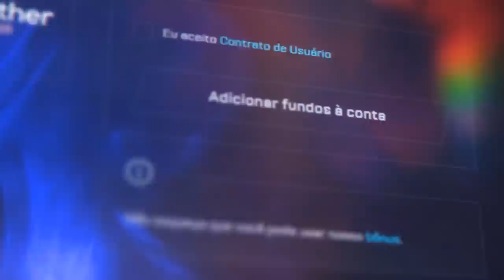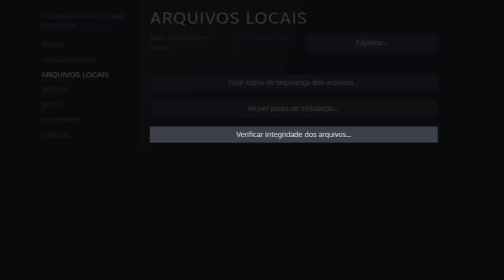assim será a SOURCE 2...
Granadas, explosões e mais... detalhes que mudam completamente o jogo! Joguei um competitivo com as partículas que simulam a Engine da Source 2 no CS:GO.